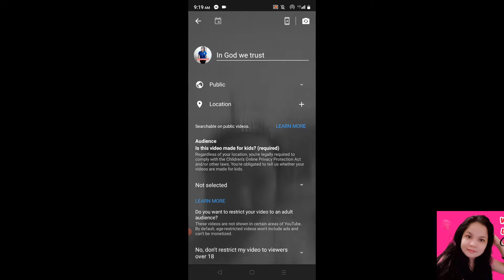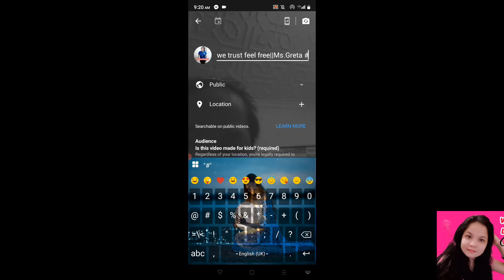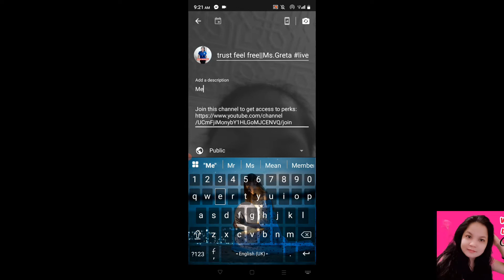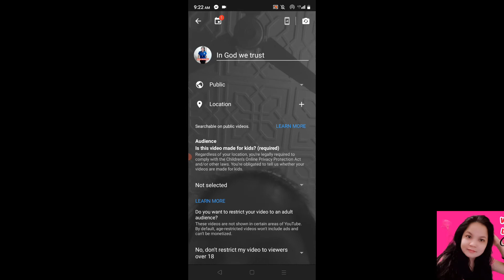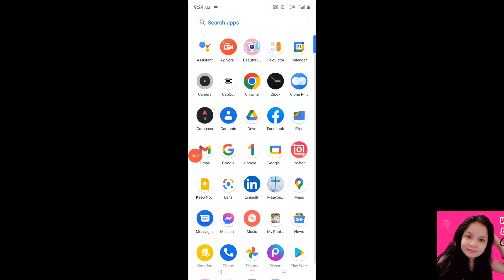HOW TO CREAT DIRECT SCHEDULE AND SCREEN SHARE USING SMART PHONE |PAANO MAGAWA NG DIRECT LIVESTREAM.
HOW TO CREAT DIRECT SCHEDULE LIVESTREAM AND SCREEN SHARE USING SMART PHONE.

Tagalog tutorial po ito para mas maintindihan natin lalo na yong nag sisimula pa lang mag youtube.